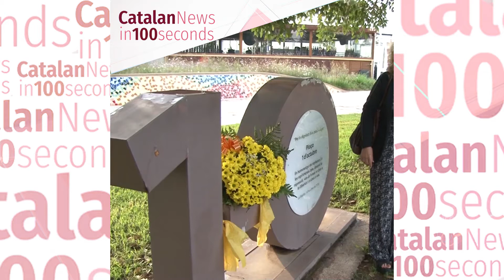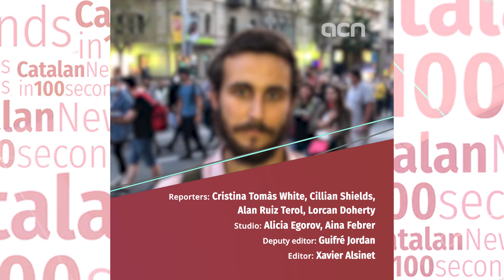1-Oct-21: 'Independence movement commemorates fourth anniversary of referendum'